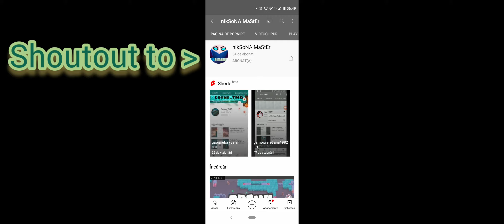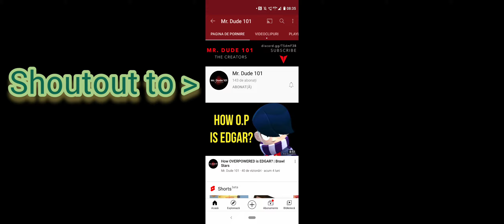Everything you need is here! Brawl Stars Gameplay with commentary! - Solo Showdown!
Brawl Stars Supercell
Have fun and enjoy!